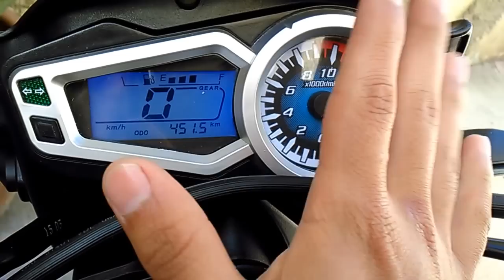ITALIKA DM250 2016: Rápida revisión.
Alguna duda o comentario? comenta en la parte de abajo!!! saludos